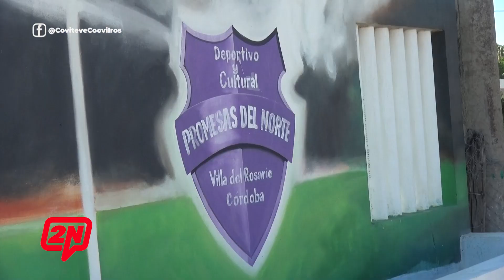2N CENTRAL I ROBO ALAMBRADO PROMESAS DEL NORTE